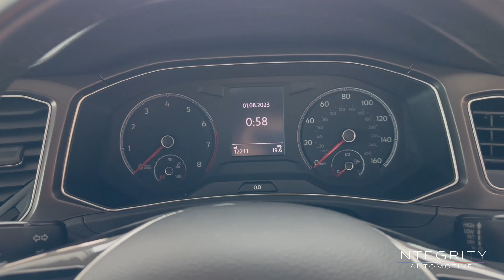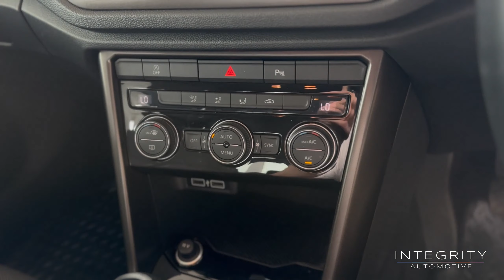Volkswagen T-Roc 1.5L SE TSI EVO 148 BHP | Integrity Automotive - High-Quality Used Cars in Ipswich